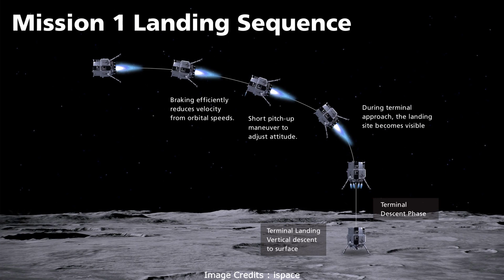Japan Moon Mission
අද දින පෞද්ගලික ජපන් සමාගමක් විසින් චන්ද්‍රයා මතුපිට Lander යානයක් ගොඩ බැස්සවීමට උත්සාහ කරනා මෙහෙයුම පිළිබඳව මෙයින් විස්තර වනවා. japan moon mission. japanese moon landing. ispace landing. rashid rover. ispace m1 mission. ispace mission 1. spacex moon mission. stronomy sinhala. science sinhala. sinhala science video. physics sinhala. vishwaya sinhalen.

Ispace
Mohammed Bin Rashid Space Centre